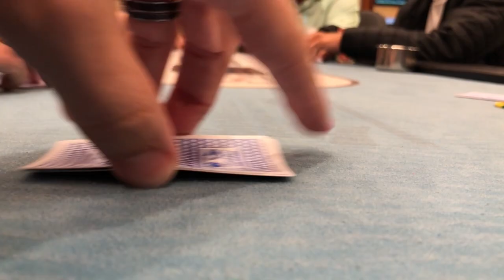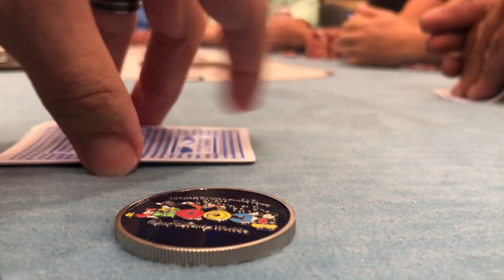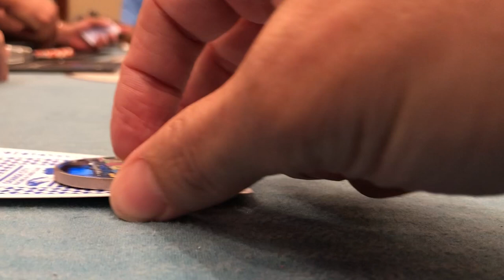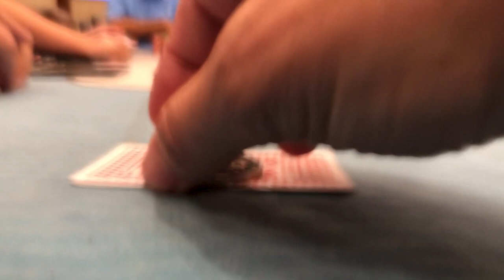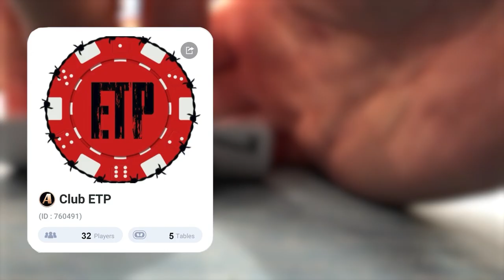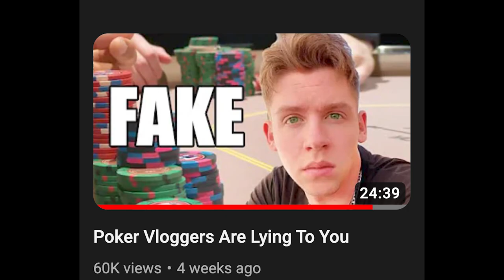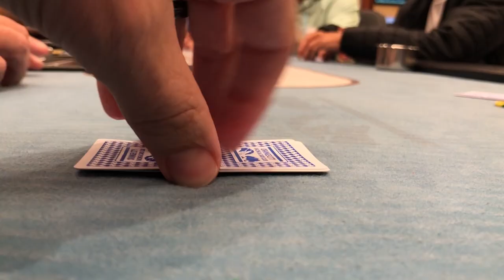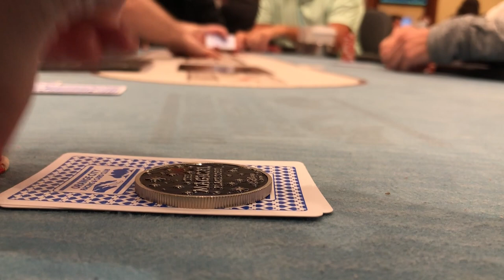The Best Table I've Ever Been Seated At!!! Poker Vlog Episode 74!!!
In this episode of my vlog I showed up to play poker with no intention of vlogging.  However, I was seated at one of the best poker tables at Orange City so I had to get some content.  Before the camera was out I had already gotten paid off.  There have been multiple all-ins and some big pots.  At one point, we find ourselves in a $2k pot holding middle set.  I also make one of the biggest lay downs of 2023.

Kyle Fischl and I will be having our Meetup Game at Orange City Racing and Card Club on Saturday, July 15th at 1pm.  These games are always insane, and I've run/played horribly at the last 3, so I'm either due for a huge loss, or you can come out and take all of my money!

Come play with me on Poker Bros!!!

Poker Vlog / Poker Tutorial